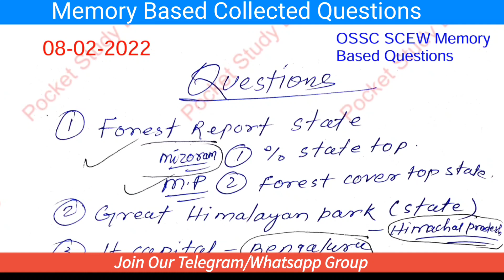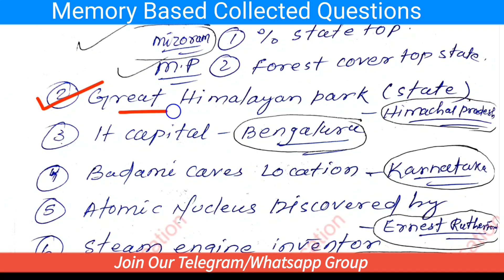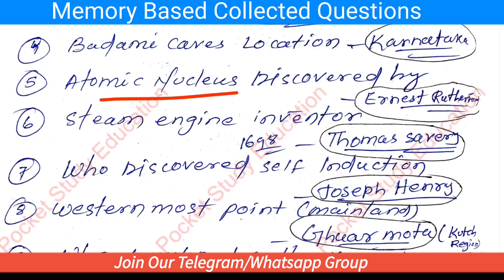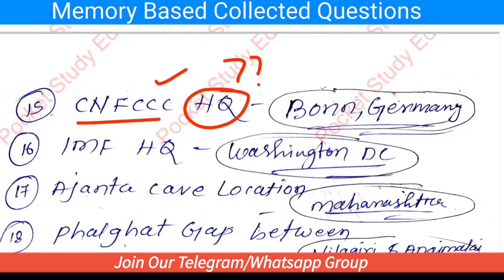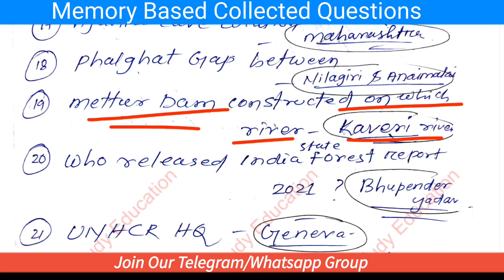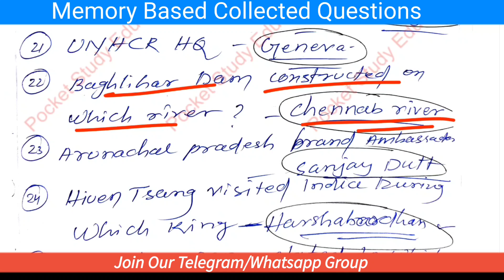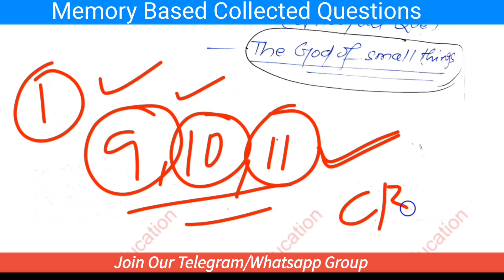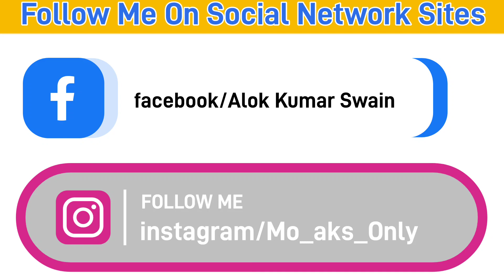SCEW MEMORY BASED QUESTION//08.02.2022 SCEW G.K Question//Original Question//soil Conservation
Note: Question No:26 Answer is London..So it Rectify answer

Soil conservation paper 2022

Soil conservation extension worker 8 feb 2022 G.k paper discussion

Lets Discuss SCew 8 feb 2022 Paper

Ossc scew Question gk

#2022 SCEW Paper 8 feb

G.k paper Latest 8 february 22

Odisha ssc scew paper lets watch

CBRE Question OSSC SCEW 8 Feb